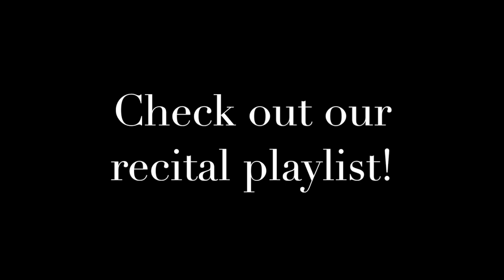Welcome to Paradise - RNA Music Recital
Welcome to Paradise performed by our drum student, Breanna Trammell and accompanied by Ryan, Angela, and Paul the bitter bass player.

Spring 2016 RNA Music Student Recital.

I just came across footage I though was lost, so we will be uploading a few more of our music student performances soon.